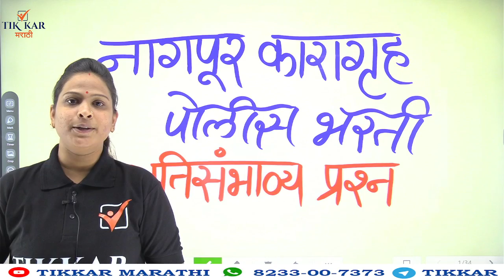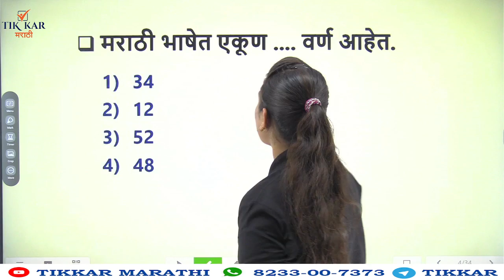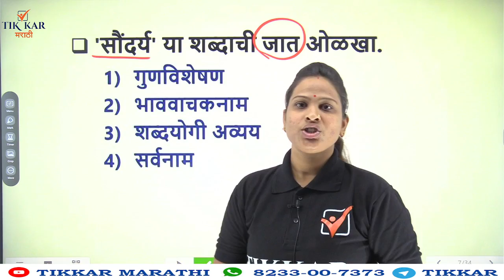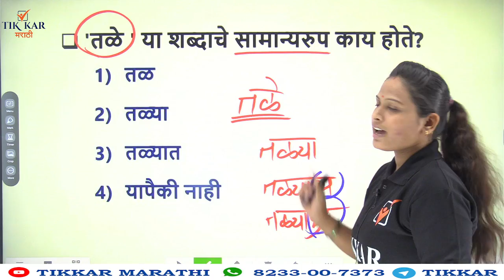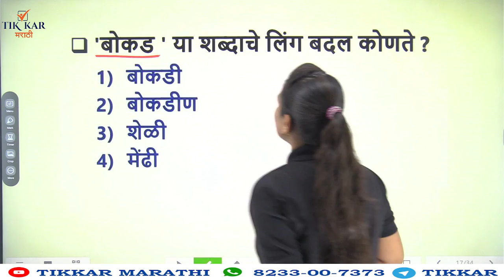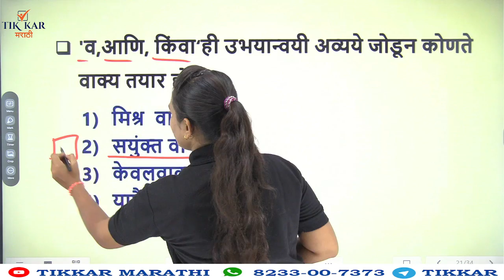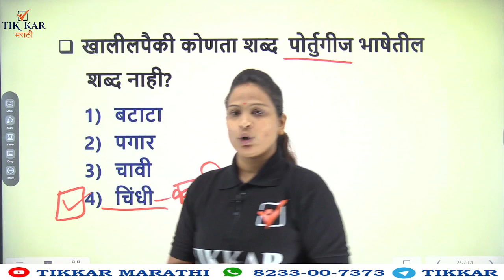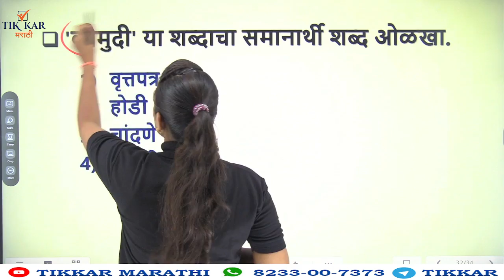नागपूर कारागृह शिपाई भरती 2021 || मराठी व्याकरण || Nagpur Jail (Karagruh) Police Bharti 2021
Maharashtra Police Bharti 2021 || Nagpur Jail Police Bharti 2021 Question Paper Analysis || Buddhimatta Important Paper Analysis || Reasoning Imp Questions  || Nagpur Karagruh Police Bharti 2021